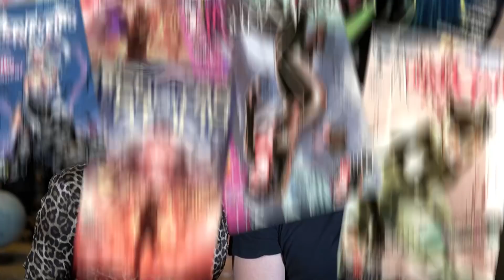A ANDREZA ME AGREDIU DE VERDADE NESSE VIDEO!!! Tag: Qual Você Prefere?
Petrópolis / RJ